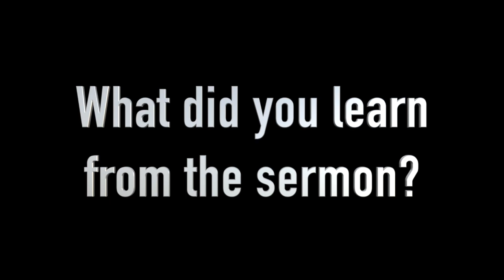2 Minute Sermon Synopsis (recap) - Damon Lewis